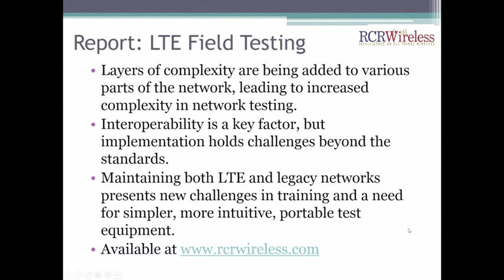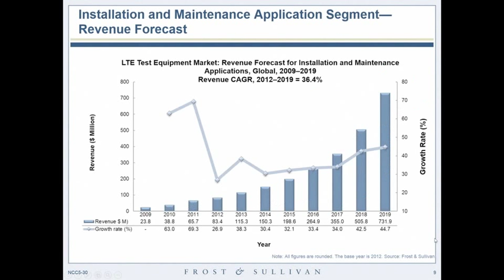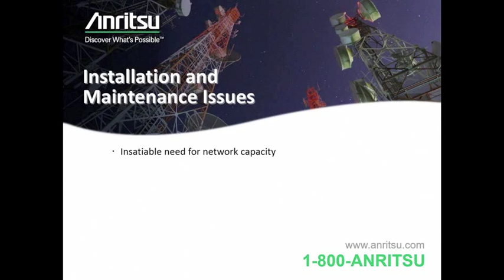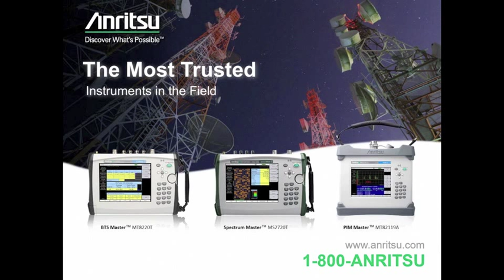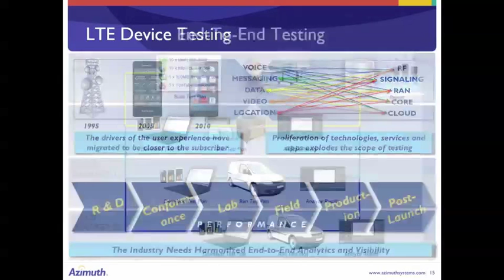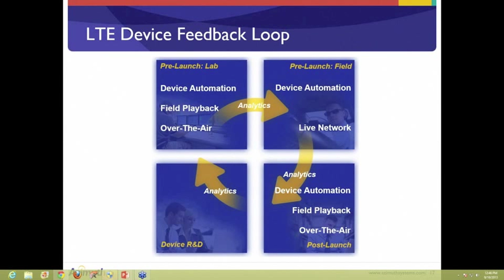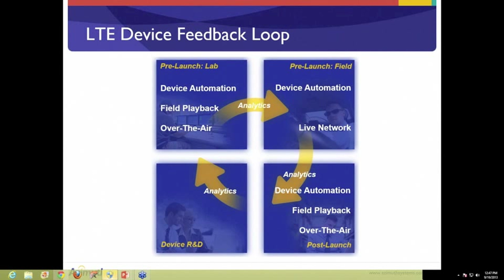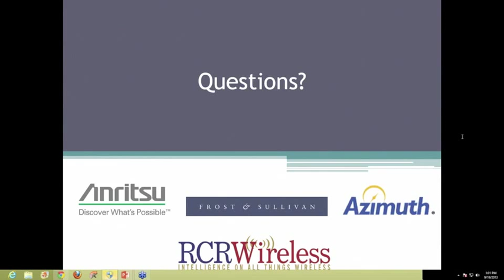RCR Wireless Editorial Webinar: LTE Field Testing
What makes LTE networks unique in terms of design, deployment and acceptance of networks?  How have carriers and suppliers changed the way they deploy, maintain and troubleshoot next-generation LTE and heterogeneous networks?  How do operators chase PIM while deploying LTE Advanced and VoLTE?  RCR Wireless News and industry veterans hit the field to better understand changes in field testing caused by LTE, WiFi and small cell technology.